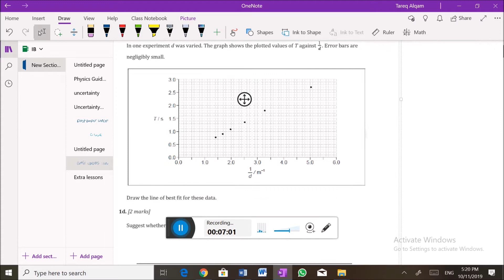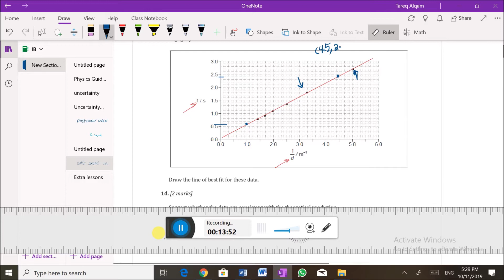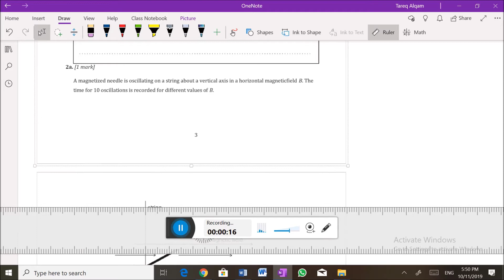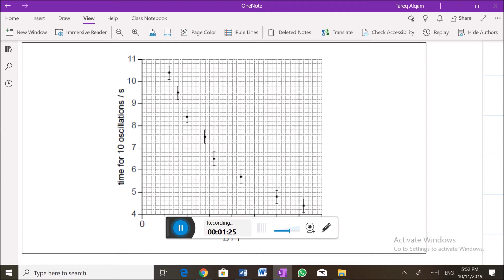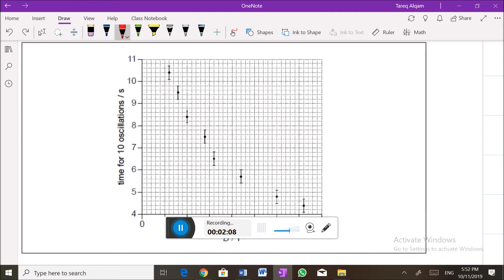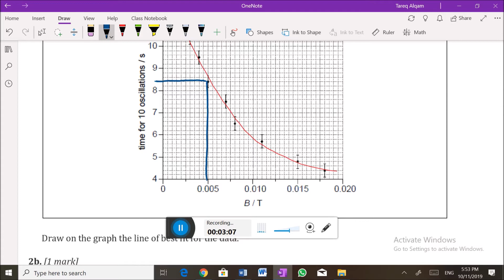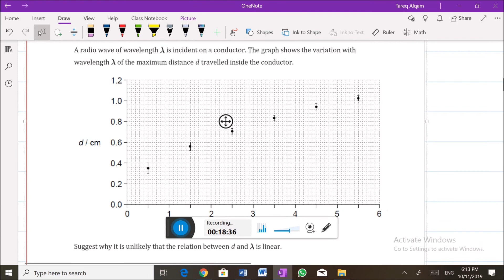uncertainty 1-IBDP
Physics
Past papers questions
IBDP
Paper 3
Data analysis